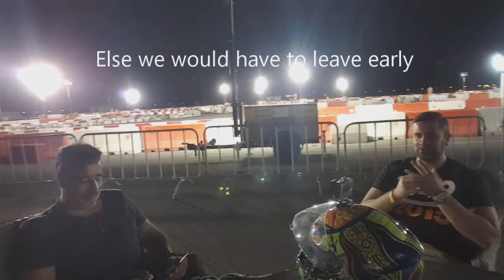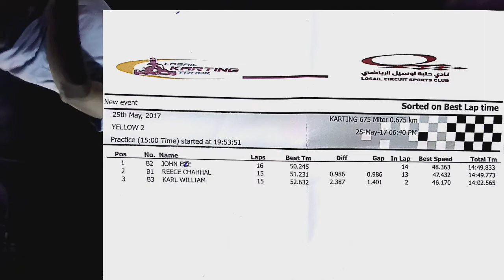Go Kart review plus track race - JBCMotive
When three friends decides to meet on a mini track and have a routine fun time on the Go kart.

This video gives a review of a Go Kart and driving experience on the track.